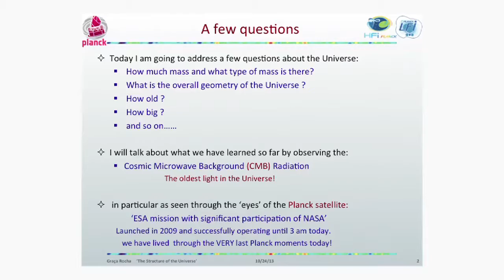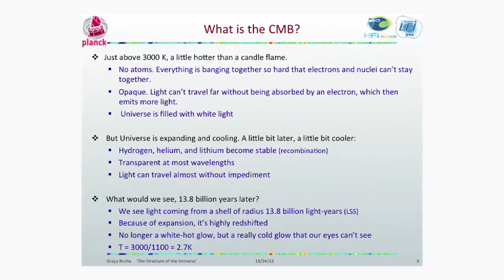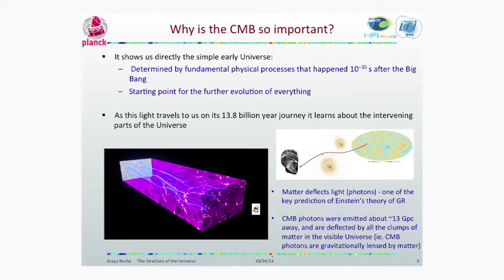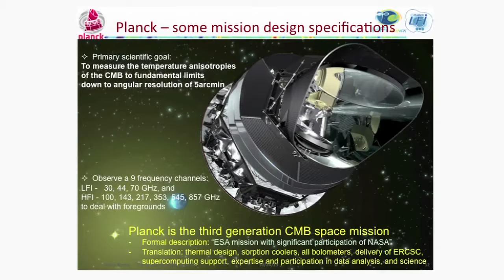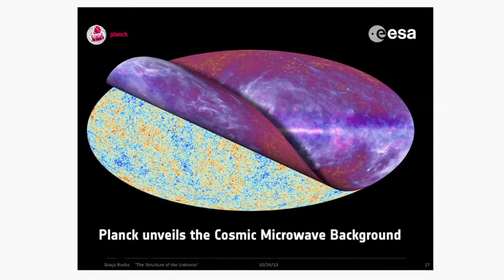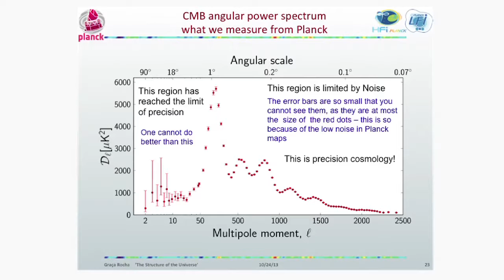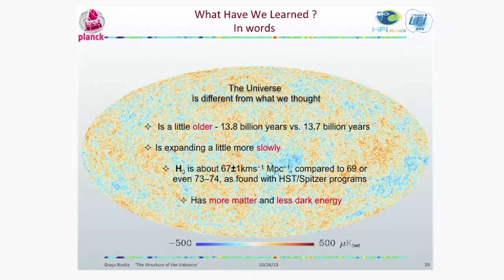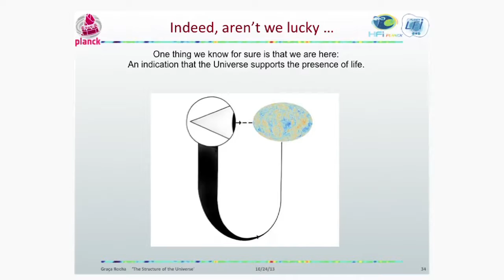"What We Know about The Structure of The Universe"